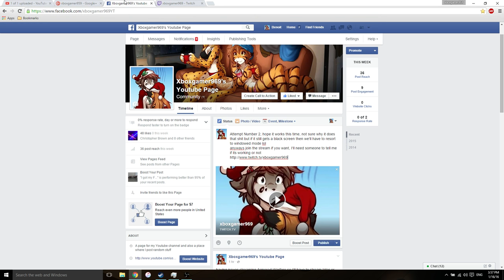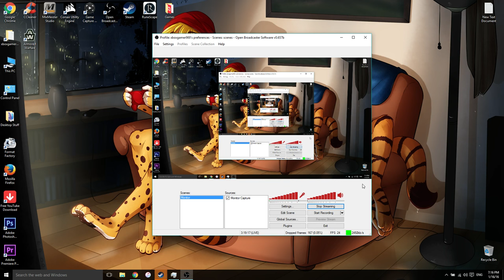Armored Warfare (0.12) Stream - Leveling up my Tier 3